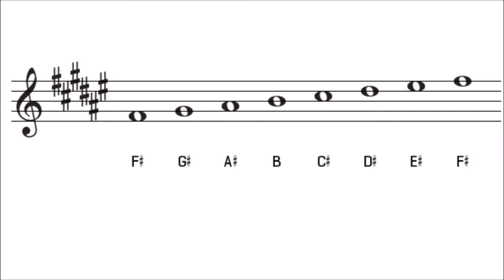F Sharp Major Scale and Key Signature - The Key of F# Major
The F sharp major scale on the treble clef. Pitches in the key of F# major. The F sharp major key signature. Notes in this key. F♯ major or F-sharp major is a major scale based on F♯, consisting of the pitches F♯, G♯, A♯, B, C♯, D♯, and E♯. Its key signature has six sharps.